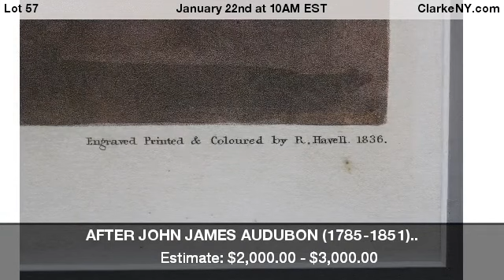AFTER JOHN JAMES AUDUBON (1785-1851)..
BY HAVELL "Barnacle Goose". Plate CCXCVI. Hand-colored engraved plate from the double elephant folio edition of Birds of America.  Watermarked "J Whatman 1836." Engraved printed & coloured by R.Havell,1836. From a Greenwich, CT estate. Dimesions: sheet 25.5" h x 38" w. Image 23.25" h x 35.5" w. - For Auction on January 22nd at 10AM EST at ClarkeNY.com